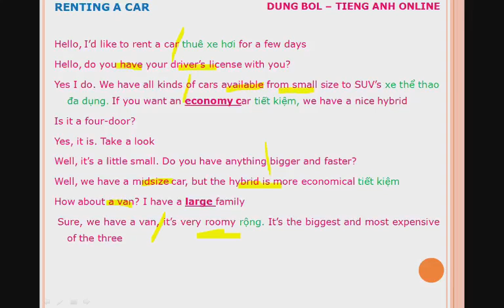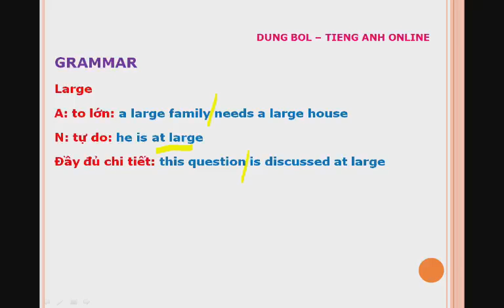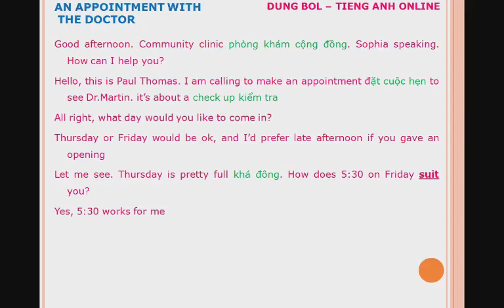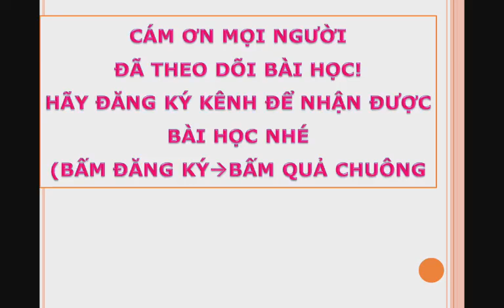#40 An appointment with doctor, cuộc hẹn với bác sĩ